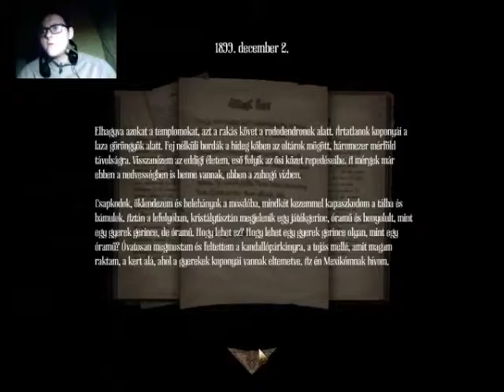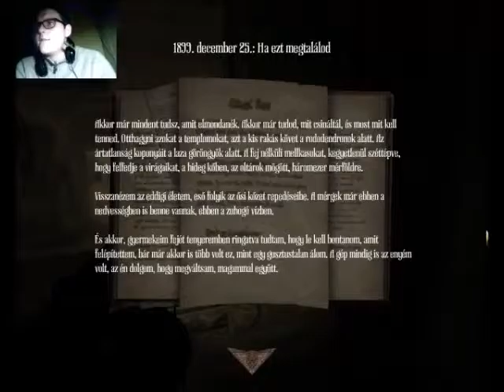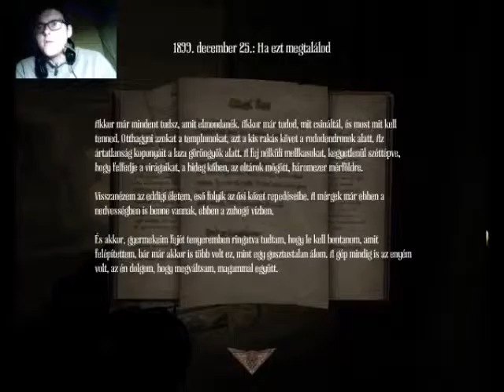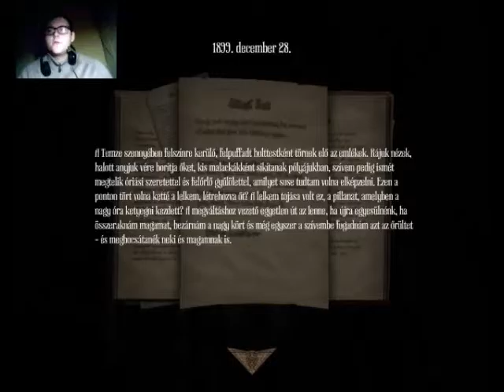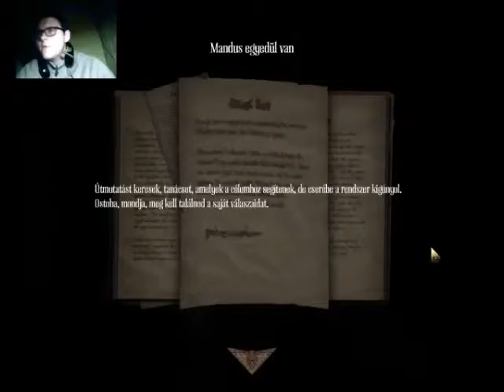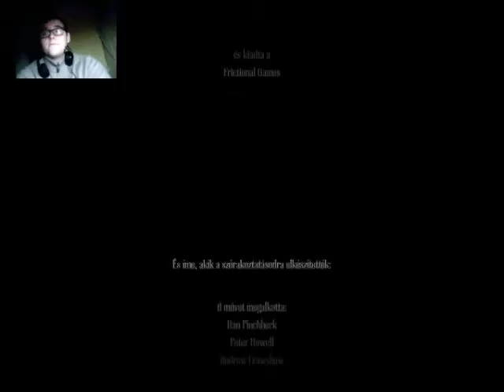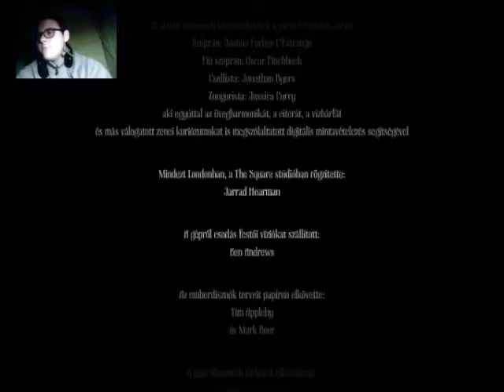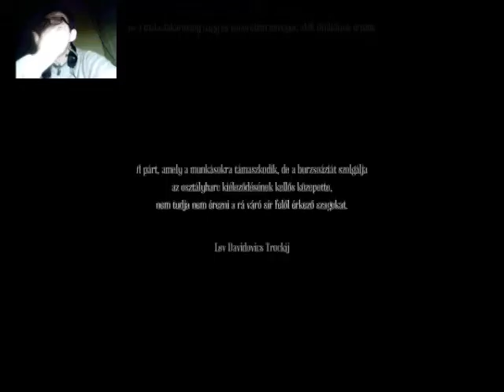Vége - Amnesia: A Machine for Pigs Végigjátszás - 10.rész